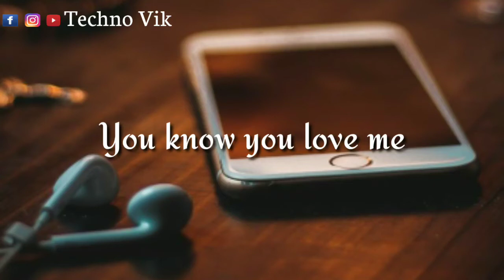You know you love me Status | Justin Bieber Status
Welcome to your channel Techno Vik